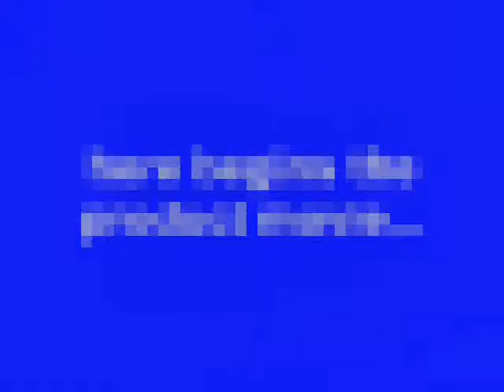PDair Leather Wallet for Samsung Galaxy Note 4 SM-N910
Sleek one-piece iPhone case with convenient design to leave the wallet at home
Compatible Model: BlackBerry Passport with Bumper/Metal Frame/silicone case/Shield Hard case...etc
Contains 4 credit card/business card slot
Installation and Cautions:

1. Before Installation, Please Keep Your Device Clean and Dry.
2. Remove the Card Paper and Show the Sticking Pad.
3. Press Your Device Firmly onto the Pad.
4. The Viscosity May Become Weak Due to the Dust,
5. Cleanroom Wiper Is Included.

Available Leather Colors, Pattern, and Stitch Color:

1. Available Leather Colors: Black, Red, Brown, White, Petal Pink, Aqua, Purple, Orange, Yellow and Tan.
2. Available Stitch Colors for Black Leather: Red, Orange, Green and Purple.
3. Available Crocodile Pattern: Black, Brown and Red.

3BSSE4WX1